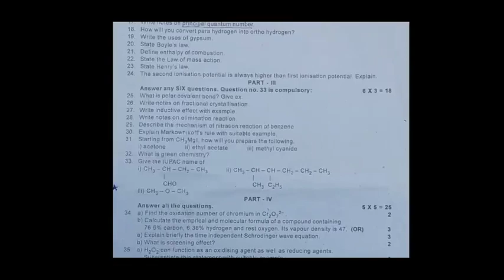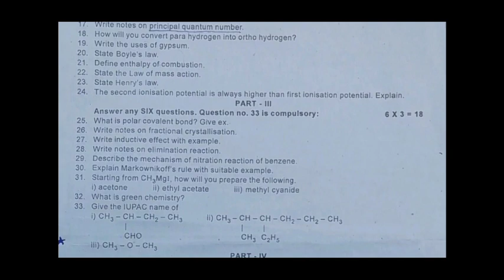11th Chemistry Revision Exam Question Paper| Full Portion Model Question Paper | Mystery Times